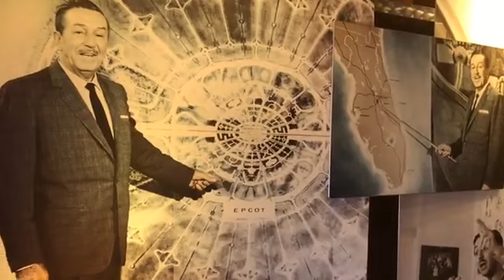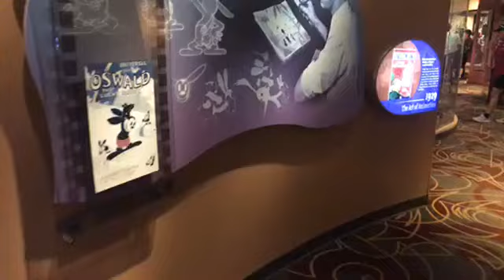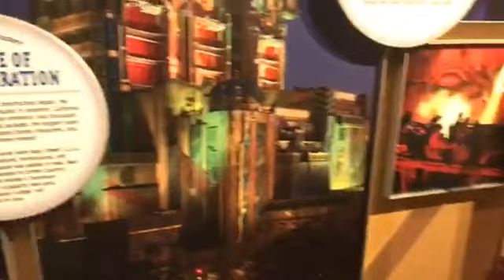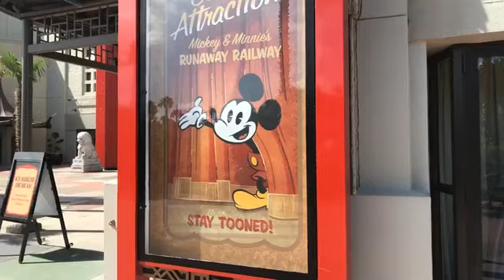Live - Let's check out Walt Disney Presents at Disney's Hollywood Studios